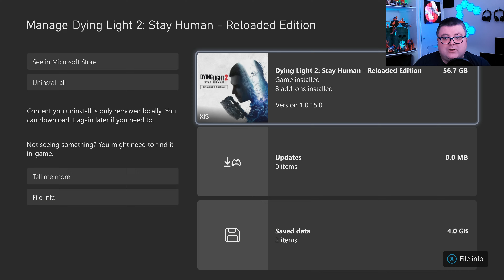Xbox Series X | Dying Light 2 Reloaded edition | Graphics test / FPS test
If you want to buy me a cup of coffee and want to sponsor my channel that would be amazing! then please use this link!

PC: MSI Raider GE68 HX 13V
Capture Device: Avermedia Live gamer ultra 2.1
Camera: Elgato Facecam HD60
Software: OBS Recording software
FPS software: TRDROP
Screen: Samsung G5 32inc 1440p 144hz
Mic: FiFine Microphone